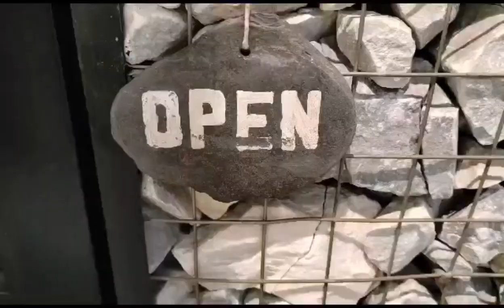Coco Tei Tokyo Japanese Cuisine Kuala Lumpur